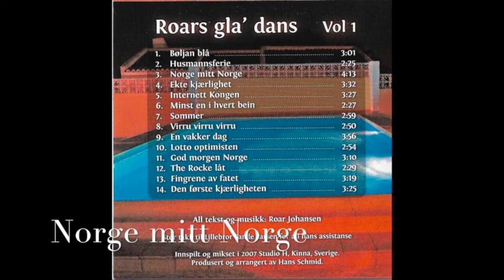Roars gla dans Norge mitt Norge